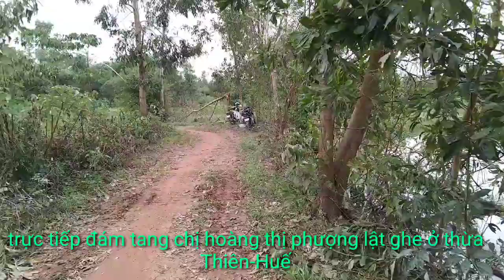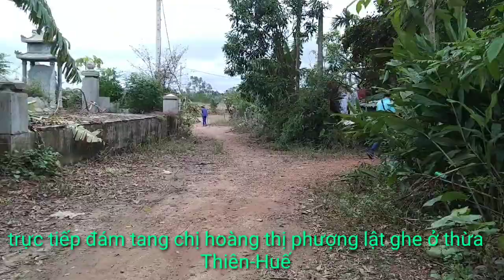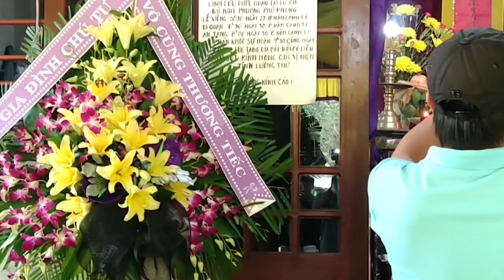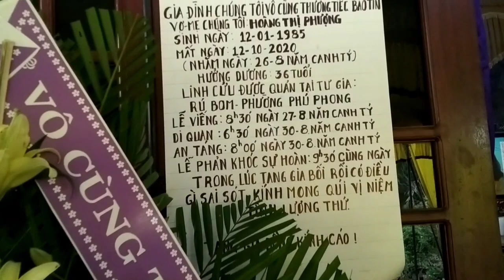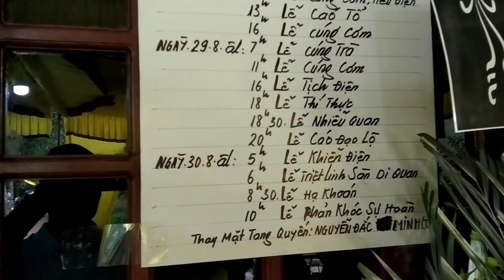đám tang thai phụ ở thừa Thiên-Huế